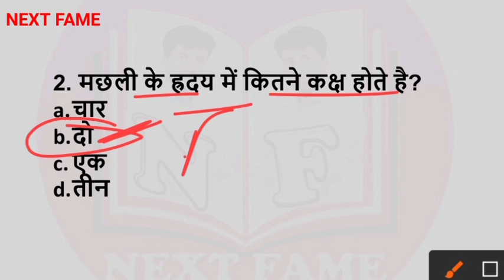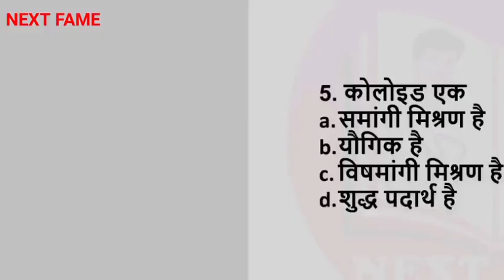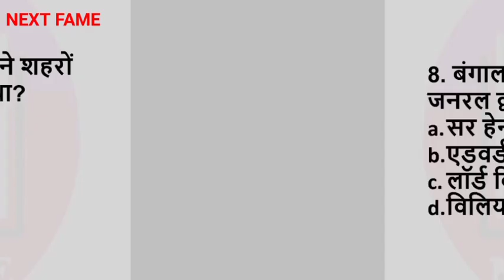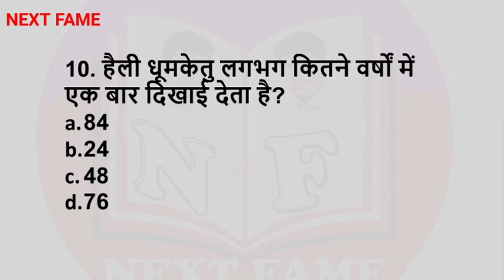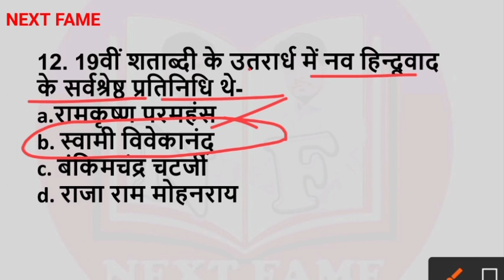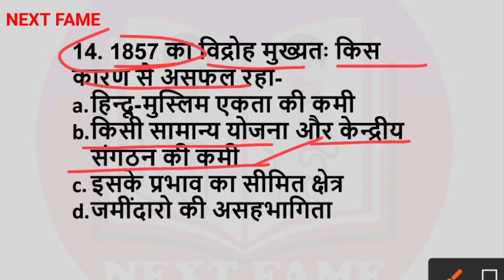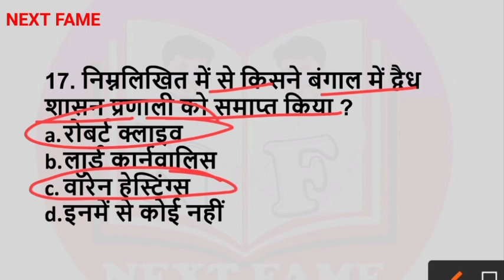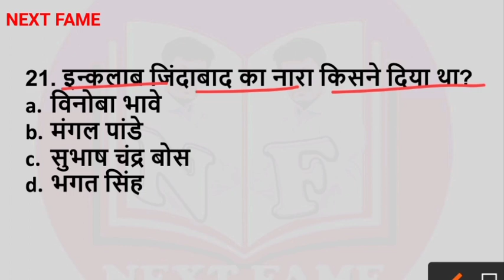EXAM DOSE - 50,UP LT Grade General Studies practice set,LT Grade Vacancy 2021,LT grade Questions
EXAM DOSE - 50,  UP LT Grade General Studies practice set,Ntpc Cbt2 practice set,GIC lecturer question